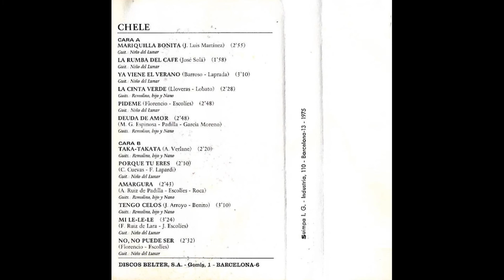Chele Cassette 1975 05 Pideme Rumba